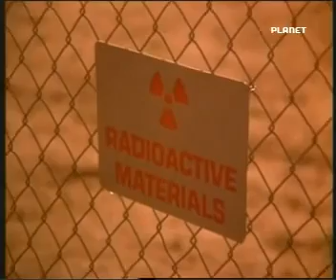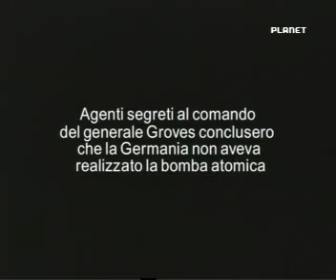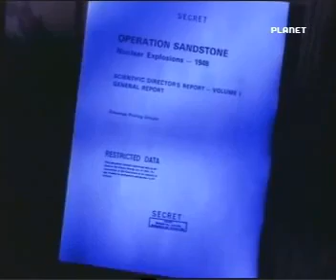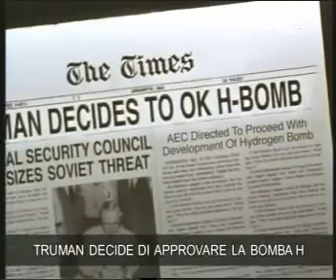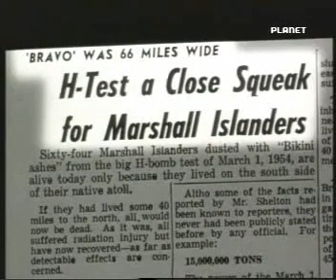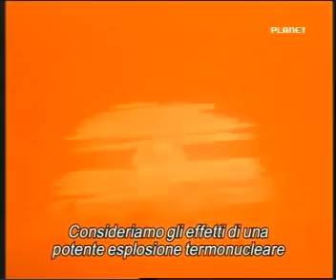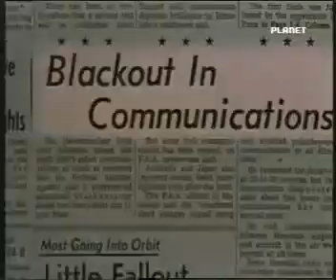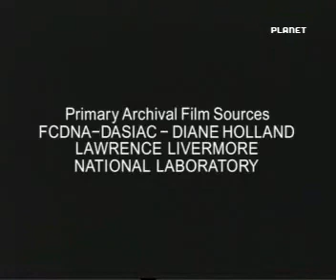Il film della bomba atomica